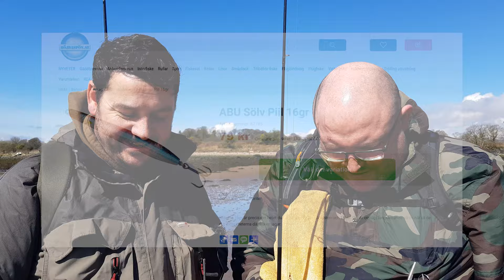Sea trout fishing | Game-time Episode:II | Fly, Lure & Bait fishing | West of Scotland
The term ‘Clyde-built’ is famous around the world when it comes to shipbuilding, and the lower reaches of the Clyde estuary were once world-famous cod grounds.

Today however, both of these industries are largely legend, but there is one offering the Clyde can still make that can rival anything likewise anywhere in the country; Clyde-built Sea Trout.

Clyde Sea Trout have, as yet, avoided the decimation of other west coast populations and can offer the game angler sport surpassing any other area in the UK; perhaps excluding the Outer Hebrides and some Welsh rivers.

Episode II of ‘Game-time’ sees us on the hunt for these iconic Salmonids, as we throw metal, plastic, feather and fish strips in there direction in the hope of contacting that very special fish.